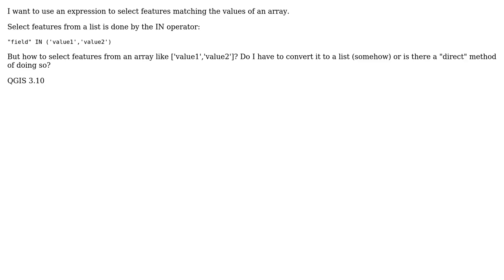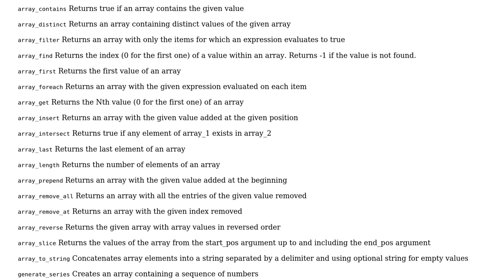GIS: Select features matching the values in an array (QGIS 3.10 expression)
With thanks & praise to God, and with thanks to the many people who have made this project possible! You are responsible for your own actions.